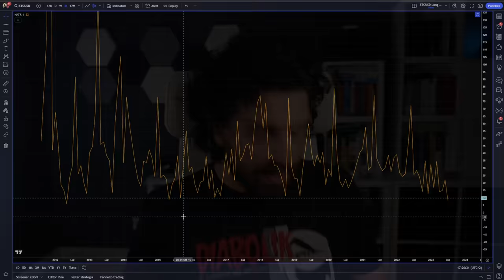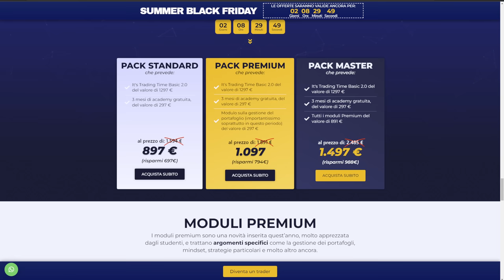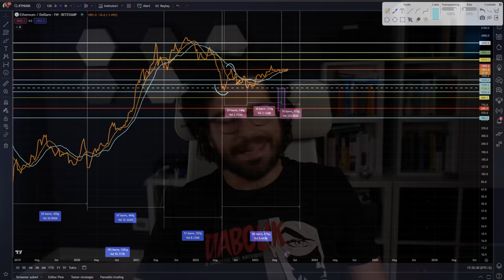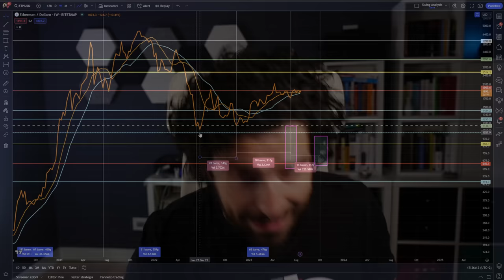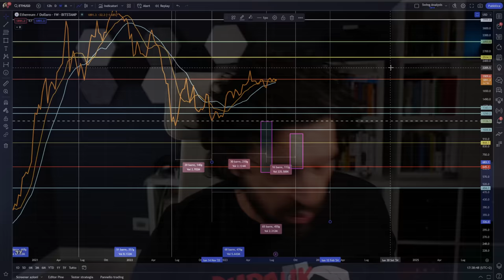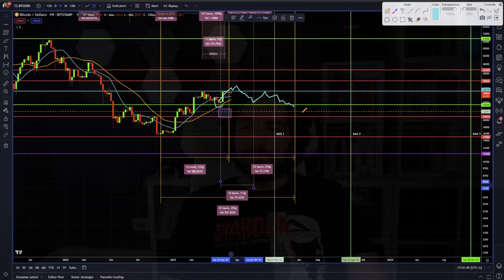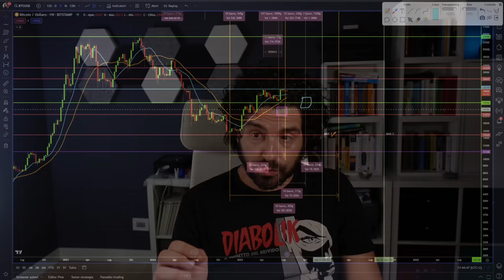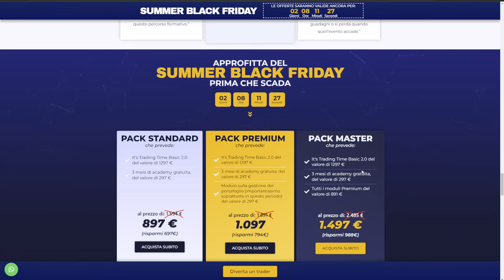BITCOIN COSA ASPETTARSI AD AGOSTO | ANALISI CICLICA ETHEREUM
Il corso per eliminare la confusione nel trading: Semplice, Funzionale, Operativo.

Il tempo stringe e la reazione di bitcoin per il mese di agosto sarà fondamentale.
Analisi ciclica news e previsioni su bitcoin e analisi completa sul ciclo annuale di ethereum.
Stray Crypto

00:00 Intro
01:00 La volatilità di bitcoin è la più bassa di sempre
03:00 Offerte corsi
04:30 Analisi ciclica news e previsioni ethereum
08:00 Le due ipotesi cicliche di ethereum di lungo periodo
14:00 Analisi ciclica news e previsioni bitcoin
17:00 La nuova data fondamentale per le crypto

LA MIA ATTREZZATURA VIDEO: